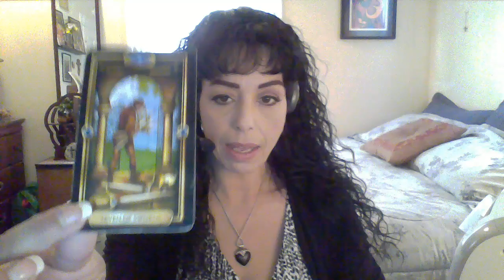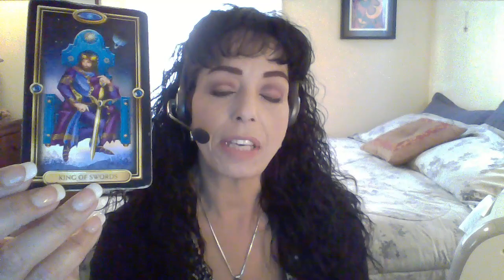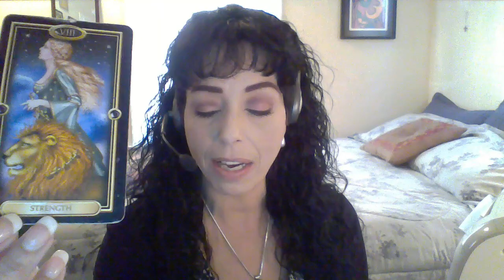LEO JULY 2017 MID MONTH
Speak Your Truth/Rest and Restoration/Strength and Wisdom/Healing